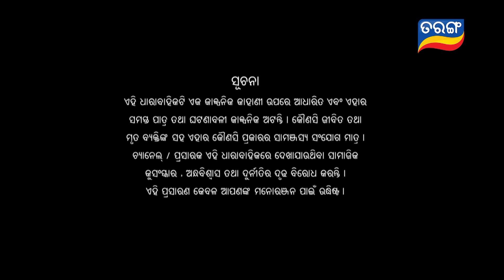Ama Jhansi Apa | Full Ep 87 | 28th June 2024 | Odia Serial | Tarang TV